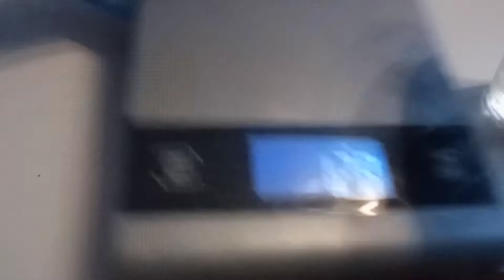Deska z żywicą do serwowania potraw, serów, do krojenia.